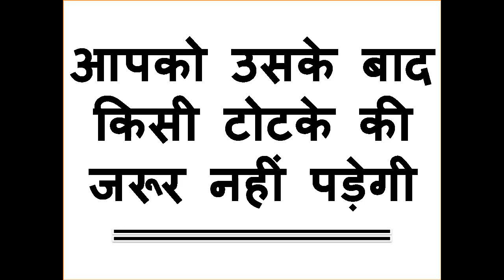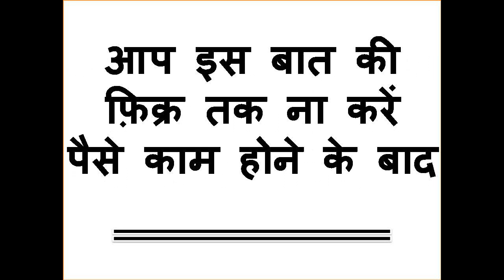यह शब्द सिर्फ डोपेश्र 12 बोलो आपको बोलने के मौका तक नहीं देगी वशीकरण का ऐसा